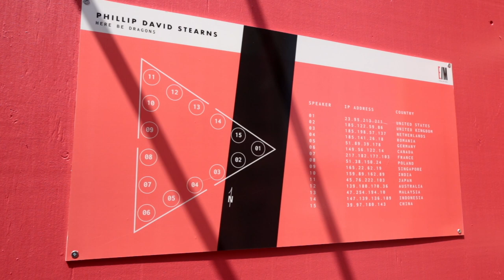Angles d’écoute:Phillip David Stearns - Here Be Dragons / Pierre-Luc Lecours - Illusory Truth Effect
Angles d’écoute :: Pièces sonores dans l’espace public

Deux artistes ont été invités à créer chacun une œuvre audio pour un dispositif sonore extérieur de 15 haut-parleurs spécialement conçu pour EIM 2019. Installées le long d’une structure triangulaire autoportante, les sources sonores sont disposées de manière à générer une spatialisation très spécifique du son. Le public est invité à prendre place au centre du dispositif pour une séance d’écoute en continu où les pièces sont diffusées en alternance – l’une étant une composition tandis que l’autre est une pièce générative.
Avec cette présence sonore au cœur de la ville, EIM prend le parti d’aller à la rencontre du public et d’infiltrer – en quelque sorte – l’espace commun dans lequel l’imprévu peut encore advenir. Les oeuvres présentées mettent de l’avant des problématiques d’infiltration/intrusion/transmission liées au numérique, amplifiées par notre constante connectivité. Les frontières entre fiction et réalité, celles que franchissent notamment les “fake news” (Pierre-Luc Lecours) et les attaques invasives sur les réseaux publics, ouvertes et vulnérables (Phillip David Stearns), constituent les problématiques qui sont ici explorées et mises en son.

Pierre-Luc Lecours (QC-CA) – Illusory Truth Effect (2019)
Phillip David Stearns (US) – Here Be Dragons (2019)